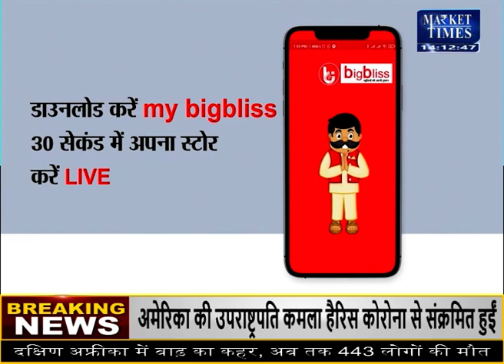दोगुना हुई जौ की कीमतें ! Market Times TV | jo​​ ​fasal​​ kisan​​